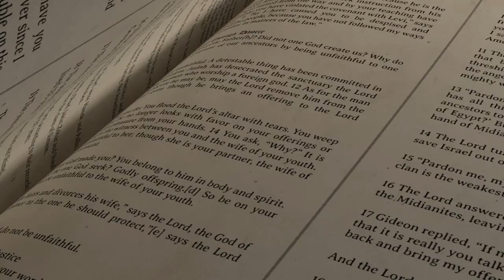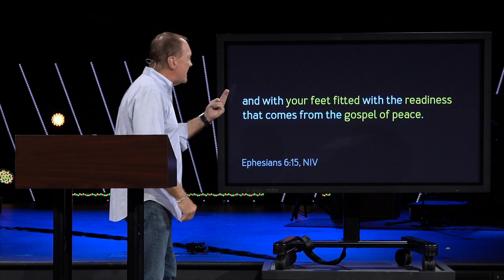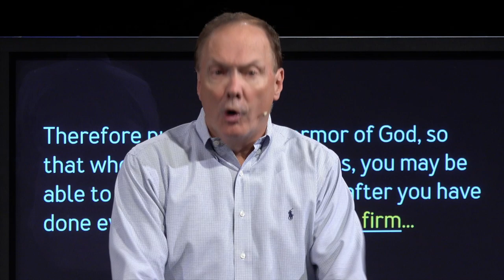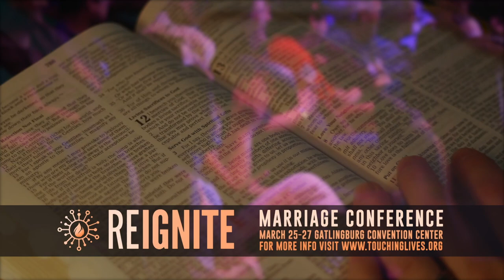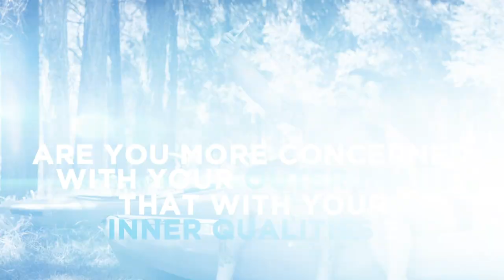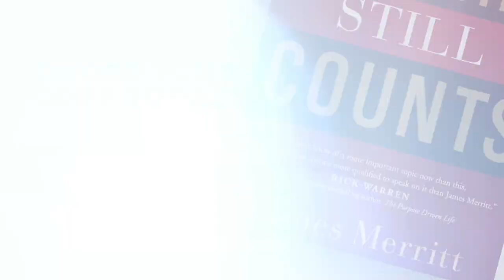The Art of War - October 11, 2020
Have you ever wondered why life is so hard? Why it is such a struggle? Why there is so much suffering, pain, and agony in the world? Have you ever wondered why it is sometimes so hard to maintain a good marriage? Raise good children? Please your boss? Get your act together financially? Have you ever wondered why somebody is always fighting somebody else? It is because there is a war going on. It is a war between two rulers: Jesus and Satan. There are two kingdoms light and darkness. There are two armies – Jesus’ and the devil’s. The reason why everywhere you look there are struggles, suffering, and strife. We have a theological term for that. It is called spiritual warfare. Spiritual warfare is the battle that is being fought in the invisible spiritual world that has visible physical consequences. Every problem that you have outside of you is really a problem either on the inside of you or the inside of the person causing you the problem. So in this war manual that Paul gives us, he is going to share with us how to win the war of daily life and how to handle the struggles, the suffering and the strive that comes in the battle of life and how to win that war on a daily basis.